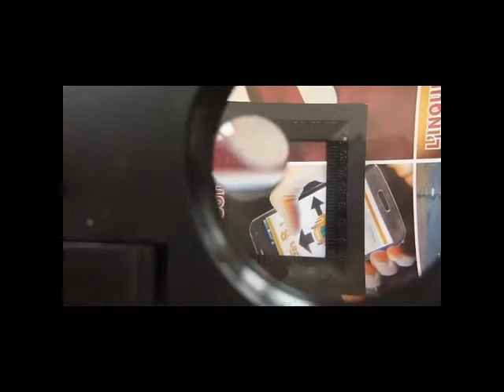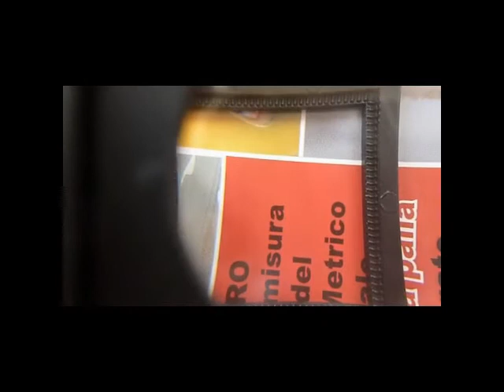Lente ingrandimento in vetro per il settore tessile e grafico. Lenti ingrandimento contafili lentino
Ecco una serie di contafili. Il contafili è una lente storica usata nel settore tessile per contare i fili dei tessuti. Nel settore grafico è chiamato lentino ma il nome corretto è contafili. Esistono tanti modelli di contafili: con lente in vetro, in plastica, con struttura in metallo o plastica, con luce.
Una piccola regola da conoscere nella scelta delle lenti d'ingrandimento: una lente di diametro elevato ingrandisce poco mentre una lente di piccolo diametro ingrandisce tanto.